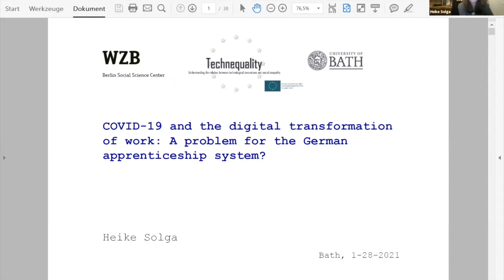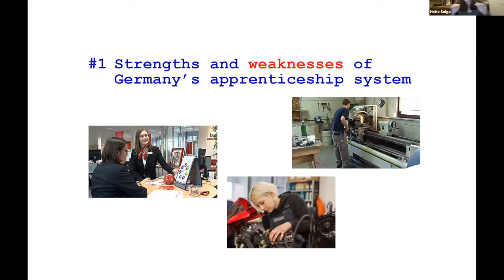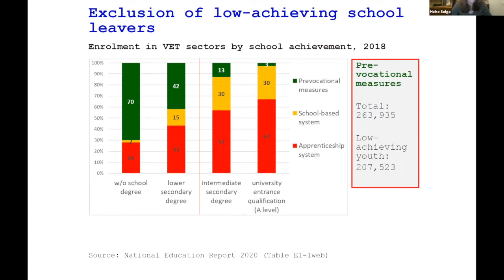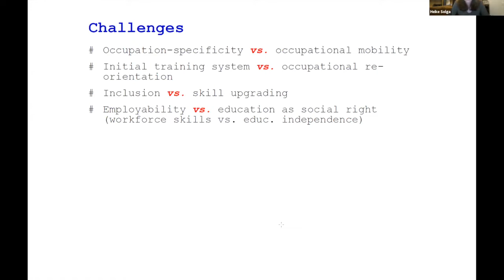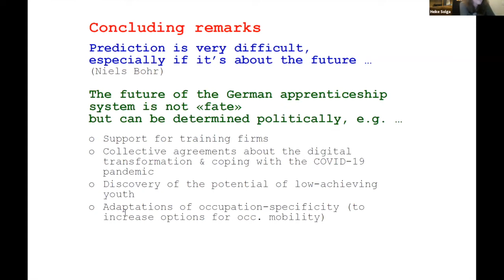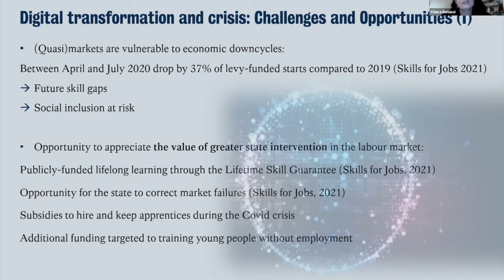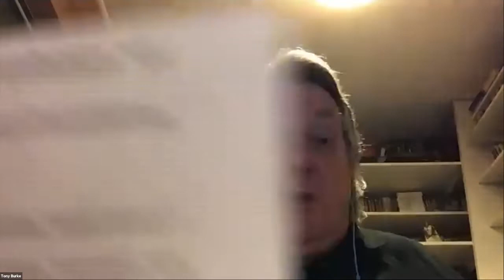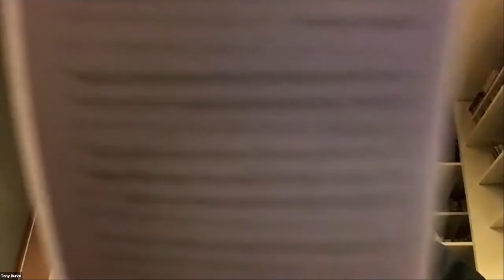COVID-19 and the digital transformation of work: A problem for the German apprenticeship system?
The dual system of vocational education and training in Germany is well known to support the integration of young people into the labor market. Though it has its origin in manufactural and industrial work, the post-war history of the dual system demonstrates its flexibility and adaptability to technological and sectoral changes.

But how will the dual system fare following COVID-19? And what does the future of the system look like as we see an increase in the digital transformation of work?

In this online lecture, co-hosted with the University of Bath Departments of Education and Social and Policy Sciences, Global Chair Professor Heike Solga discusses these challenges, and the inequalities in educational participation after leaving general schooling in Germany. Featuring contributions from Dr Chiara Benassi (King's College London) and Tony Burke (Unite the Union).

This lecture took place on 28 January 2021.